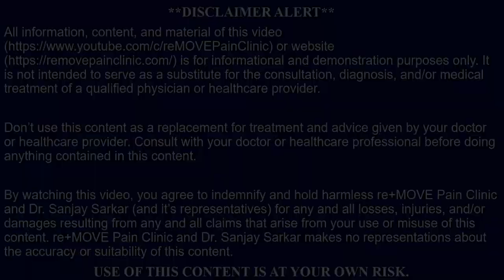Back Pain Relief | Best Chiropractor in Kolkata | Dr Sanjay Sarkar (USA) I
For Appointments call or What's App Dr Sarkar at 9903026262, 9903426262.

Dr Sanjay Sarkar is educated in the USA and was faculty in multiple US universities; teaching, researching and practising conservative pain management approaches.